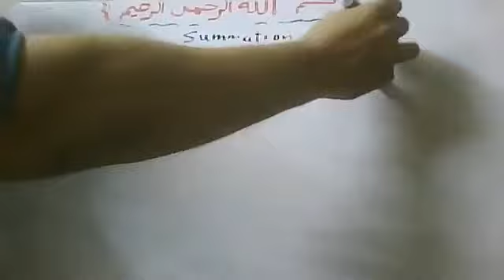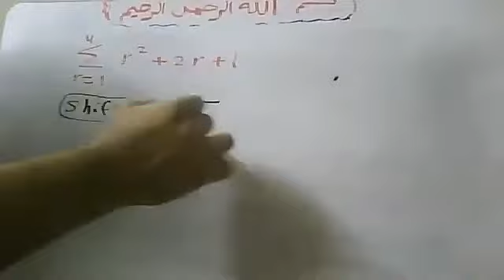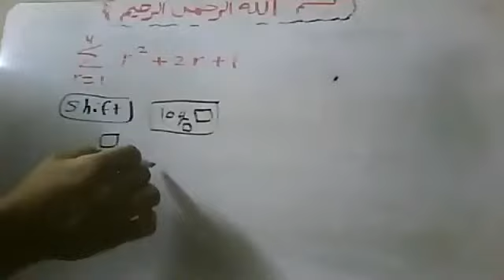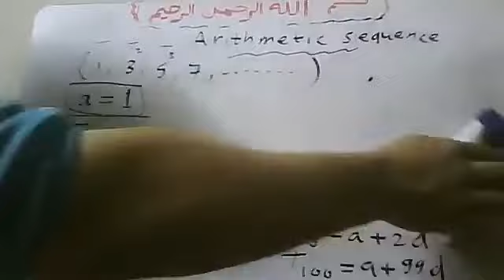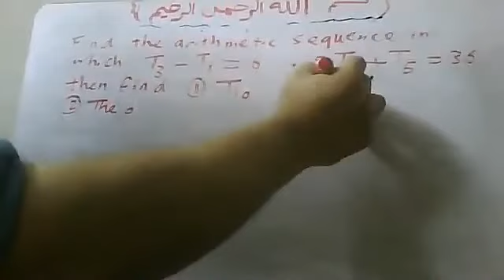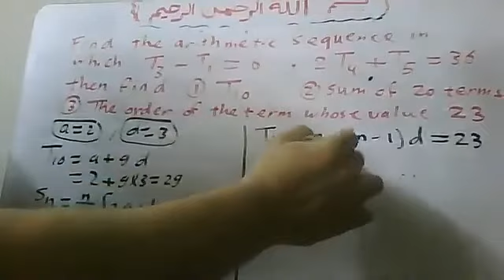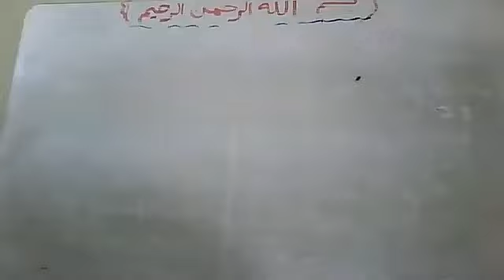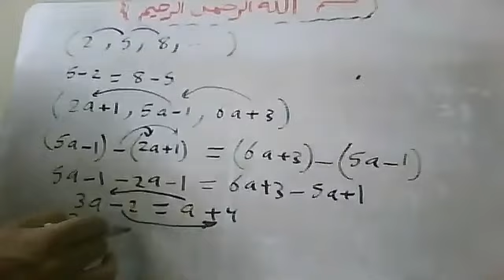13921 Series and summation notation ONLINE Lecture By Atef Shawky watsapp 01011362184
13921 Series and summation notation ONLINE Lecture By Atef Shawky watsapp 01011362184